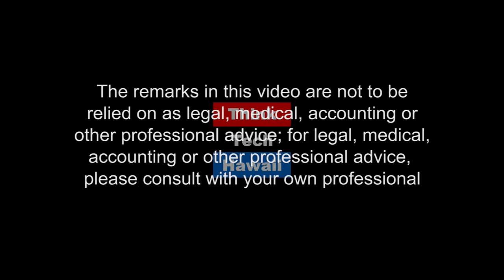Celebrating the 25th Anniversary of the Drug Policy Forum of Hawai`i (Cannabis Chronicles)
Drug Policy Forum of Hawai`i ‘ Party w/ a Purpose

When Don Topping and I founded DPFH in 1993, little did we know that we would become a respected go-to source for policy-makers, the media and the public. In those early days questioning the failing War on Drugs was pure heresy. We’ve come a long way since then, with harm reduction becoming an accepted approach to substance misuse, with medical cannabis authorized in 29 states and counting, and even cannabis legalization (gasp!) the law in 9 jurisdictions.

But even in our supposedly blue state, there remains a reluctance to embrace the evidence-based compassionate approaches that DPFH promotes. Our Civil Asset Forfeiture law for example, which largely targets drug crimes, earns a D- from national observers; our prisoners are still being shipped to Arizona; and our residents are WAY ahead of our politicians. There is a lot more work to do!   The host for this episode is Marsha Joyner.  The guest for this episode is Pam Lichty.